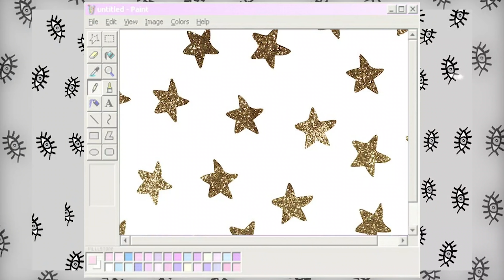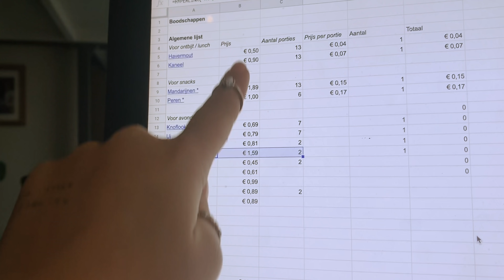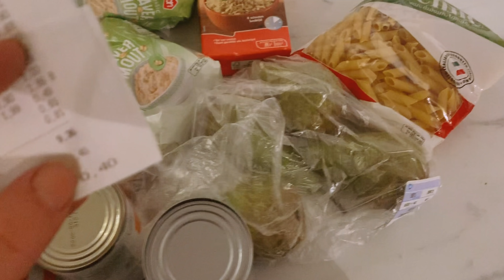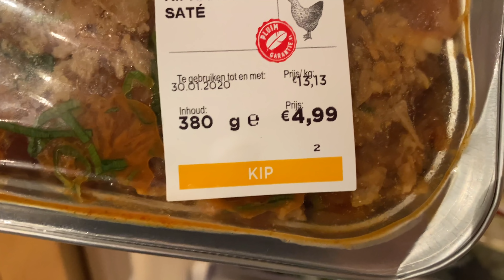Ik LEEFDE een WEEK LANG op €10 EURO & DIT GEBEURDE ER...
In deze video probeer ik een week lang niet meer dan €10 uit te geven. Kun je met dit bedrag rondkomen?

Thanks Nicole voor de tips! Zij heeft deze challenge ook gedaan op haar blog. De link van het artikel vindt je

STOCK LICENSE
Envato Elements

THANKS TO…
Nicole

Transparantie naar de kijker vind ik erg belangrijk. Daarom wordt er in de video’s naast de Social Code, ook altijd door middel van extra icons en tekst aangegeven of het product zelf betaald is, gekregen of dat het gaat om een betaalde samenwerking.

💶 Zelf betaald
Het product dat in beeld is het ik betaald met mijn eigen geld.

📦 Gekregen product
Een gekregen product is opgestuurd door de marketing/PR van een bedrijf. Dit sturen zij op ter promotie van hun producten. Desondanks ben ik vrij om hier een eigen mening over te hebben.

🅰🅳 Betaalde samenwerking
Het product en/of dienst dat in beeld is betreft een betaalde samenwerking.